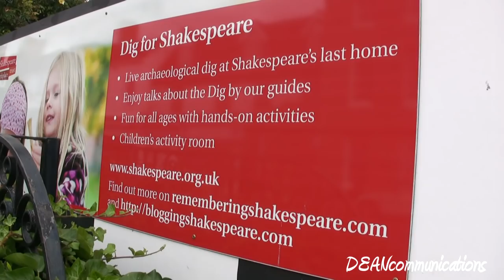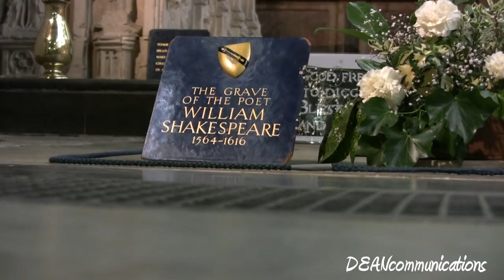Stratford-upon-Avon - Land of Shakespeare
Stratford-upon-Avon is the birth place and final resting place of the greatest playwright the world has ever known, William Shakespeare.  The population is less than 30,000 but each year over three-million visitors from around the world come to see where he lived.  Many of the places important to his life are still here and open to the public.